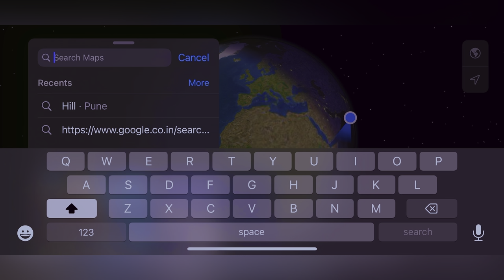Shri Swaminarayana Temple || Narhe, Pune ||divine Place | Sanatana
Shri Swaminarayana Temple || divine Place | Sanatana  @HoneyBadgerVlogs40 ​

Open to one and all, the BAPS Shri Swaminarayan Mandir was inaugurated in Feb of 2017 after only 24 months of construction time. The Mandir is about 184.6 feet Long by 181.6 feet Wide and 74.6 Feet High, Covering 33,523.36 Sq.ft. of Aera. Fully Stone Carved Without any Steel. It is Designed as Southern Shilpa Shaili by Sompura. The Mandir has 23 Samrans of Which 7 are Giant Ones Which Beautifies the Mandir from surroundings. Mandir is carved by hand Rajasthan and assembled in Lilburn like a giant 3-D puzzle. Mandir is set upon 140 Carved Pillars. It also has about 109 Beautiful Toran with 10,269 Carved Sculpture and Deities which is Representing the Heritage of Maharashtra and India. It represents True Devotion of Guruhari Pramukh Swami Maharaj, Guruhari Mahant Swami Maharaj and all Devoted Santo, Hari Bhakto. The Mandir is comprised of Indian pink Sandstone and Red Stone.

Gear used:
iPhone 13